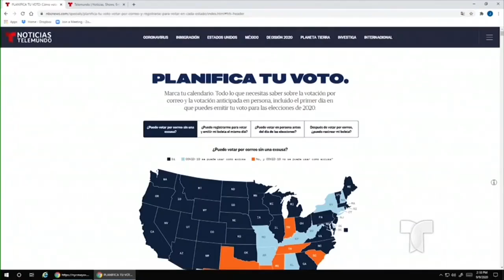Planifica Tu Voto: Telemundo lanza herramienta digital rumbo a los comicios electorales de noviembre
Y si usted tiene alguna duda del proceso electoral de noviembre, visite la página de Telemundo donde encontrará la sección de "Planifica Tu Voto" Nuestro corresponsal David Rodríguez nos explica todas las herramientas con las que usted podrá contar y cómo navegar.